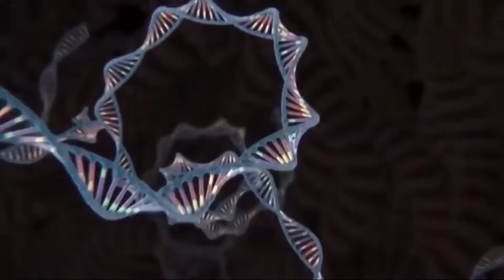Can Mario, Luigi, Wario & Sonic Press the 999 Colored P-Switches in New Super Mario Bros. Wii??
Can this legendary quartet work together to crush all 999 rainbow switches and unlock a world of colorful chaos?